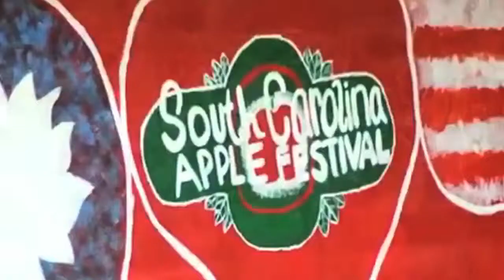The Events of Oconee County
Nestled in the corner of the state, Oconee County has year-round events to showcase the culture, talent and heritage of the area. Video provided by GBA Productions.